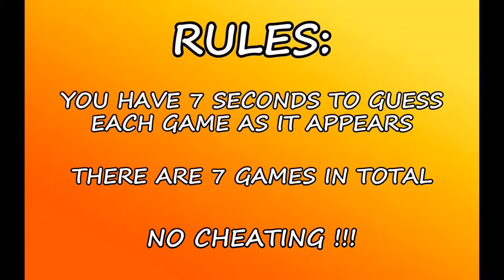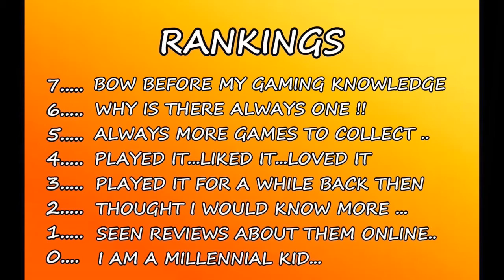Gaming Knowledge Quiz - Super Nintendo Edition Episode 5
And you Call Yourself a Gamer, is a Video Game Cover Quiz. You have 7 seconds to guess the cover before the time runs out. There are 7 games in each quiz, remember your score as there are rankings afterward.